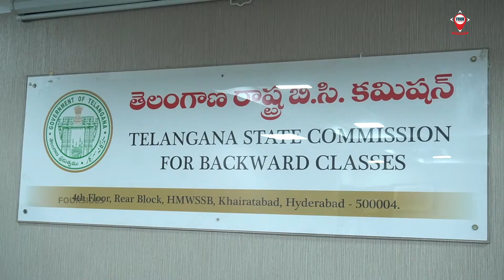బి సి చైర్మన్ గా ప్రమాణ స్వీకారం చేసిన డా. వకుళాభరణం కృష్ణ మోహన్ గారు | Foursides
Dr. Vakulabharanam Krishna Mohan sworn in as BC Chairman. | Foursides |